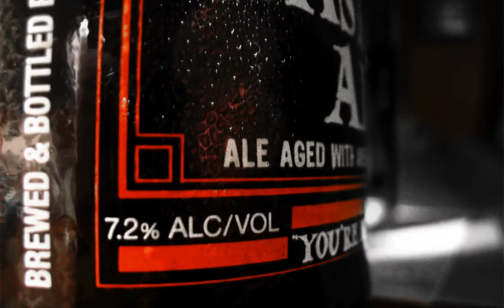History Lesson 002: IPA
Quickly learn how India Pale Ales came to exist.